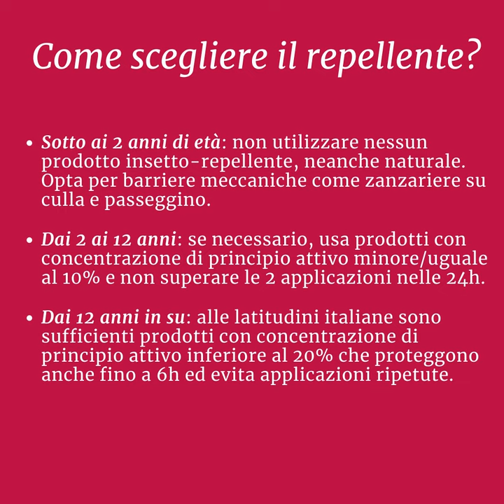Come affrontare l'estate del tuo bambino